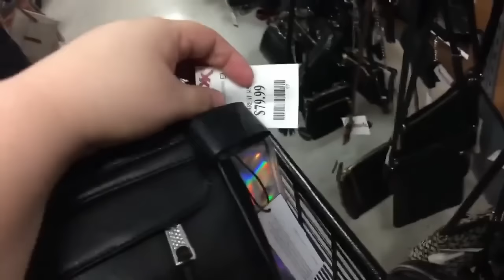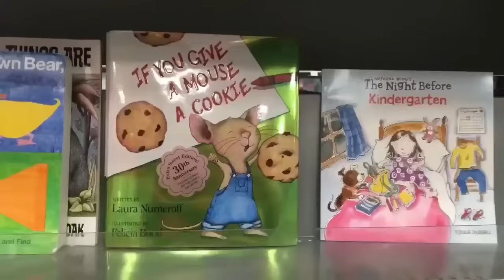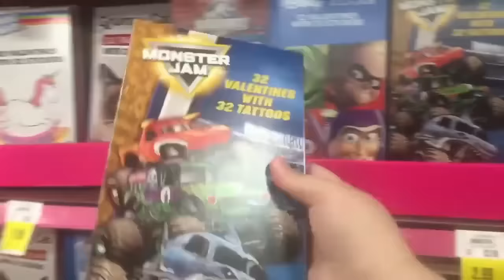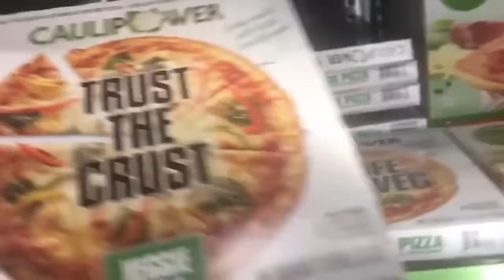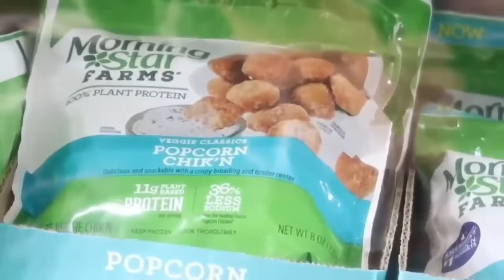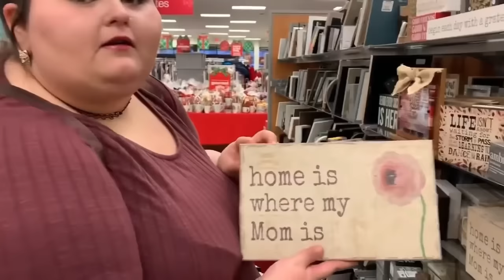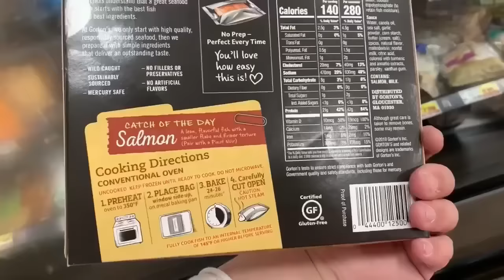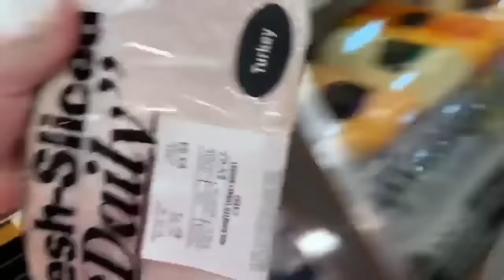Amber Touchlynn Reid back at it again at Walmart, Kroger, TJ Maxx and more